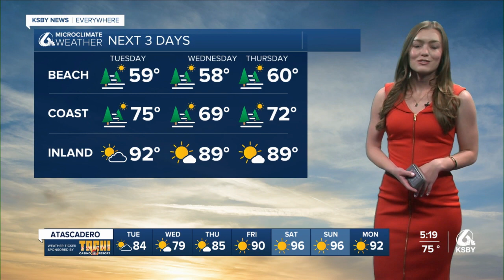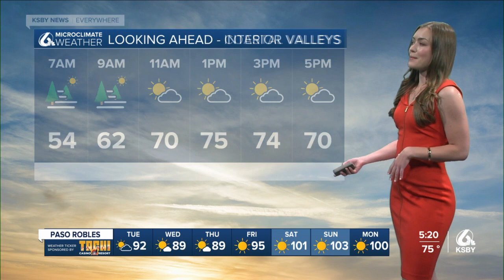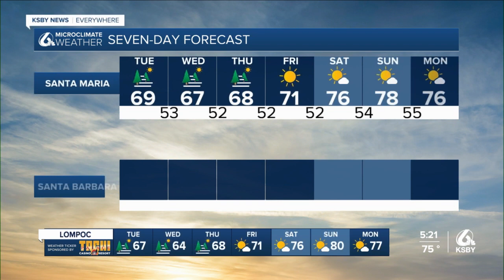Slightly cooler temps, but still hot on the Central Coast